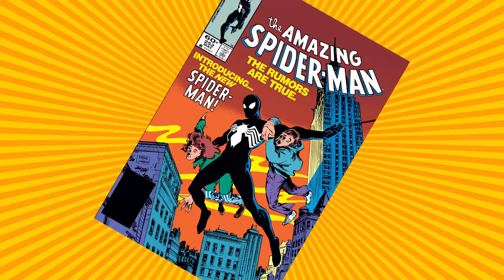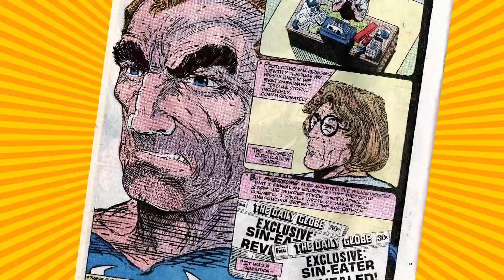Hős vagy gonosztevő? | Venom magyarázó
Venom kétségtelenül a Marvel egyik legizgalmasabb karaktere. A '80-as évek óta a szimbióta számos gazdatesttel egyesült már, mi pedig most részletesen elmeséljük az idegen lény teljes történetét.